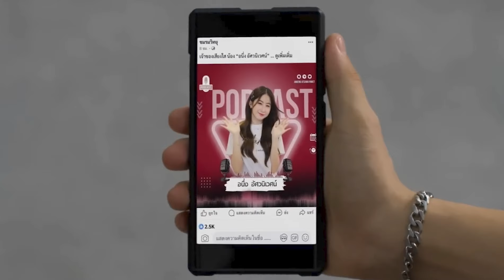Blank the Series S2 Ep4 Recap Pt 1: Girlfriends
Theora and Kaitlynn break down Blank the Series scene by scene! This episode begins our S2 Ep4 coverage with cars rides with the Nuengs, official girlfriend status, toxic fandom behavior, and so much more!

Welcome to BigGayEnergy, an LGBTQ+ media podcast! Come along with us as we dive into the fun and nuances of queer media. Representation matters and we’re here to talk about it!

Big Gay Energy features Kaitlynn, Theora ,and friends. They found their way to each other thanks to a little show called Motherland: Fort Salem and quickly realized that they work really well together.

HydrateforLesbianJesus and gay it up all over the place!

Connect!